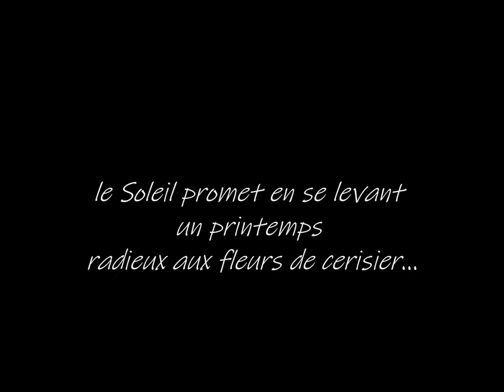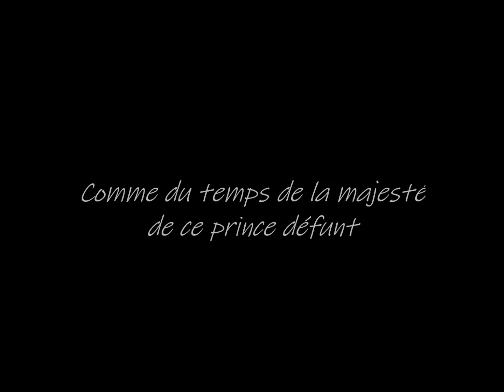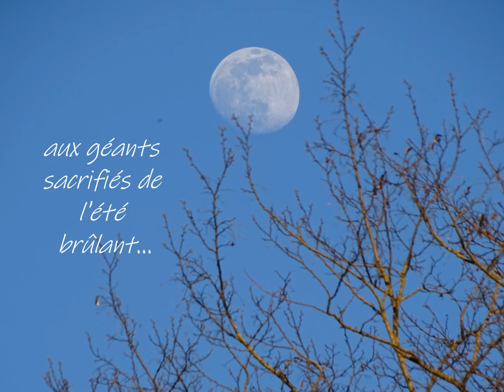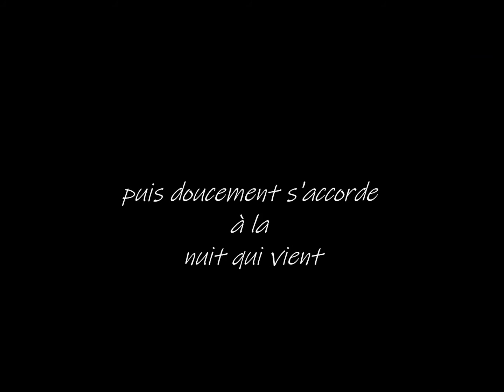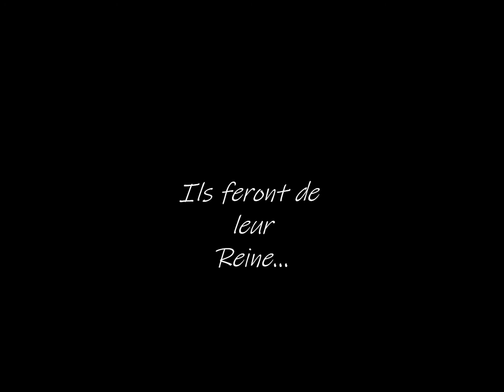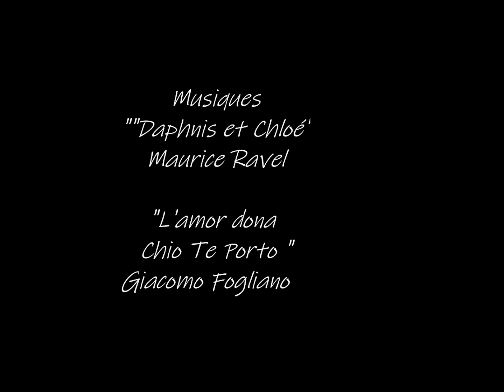"En attendant la Pleine Lune"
Quelques jours avant la Pleine Lune, un dimanche au ciel d'azur déserté par les oiseaux de fer, un conte qui unit la Terre au ciel, entre la renaissance régulière de Séléné, et la mort d'une nature balayée par un été meurtrier.
Contempler le ciel depuis un jardin pour s'y consacrer pleinement, est un privilège en cette période de confinement, un espace qui semble retrouver une relative pureté.
Images réalisées par l'auteur.